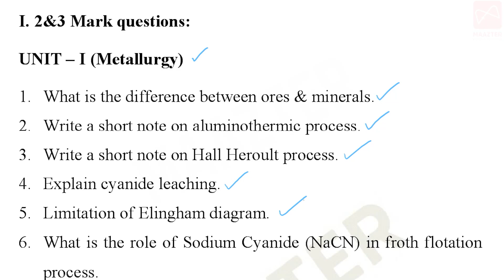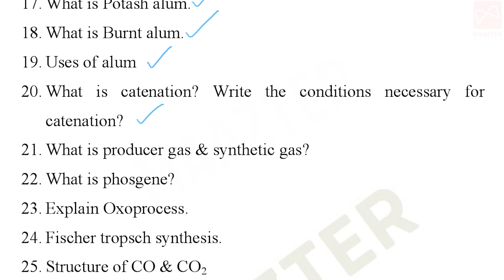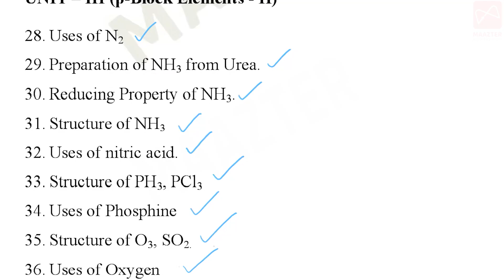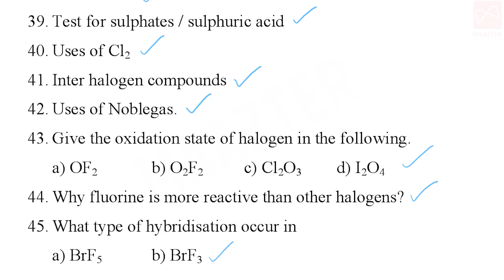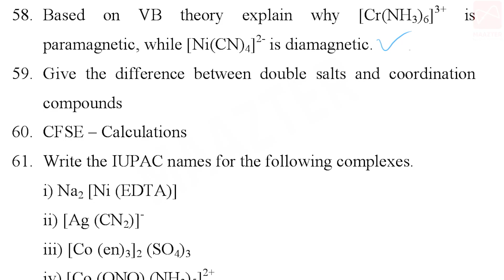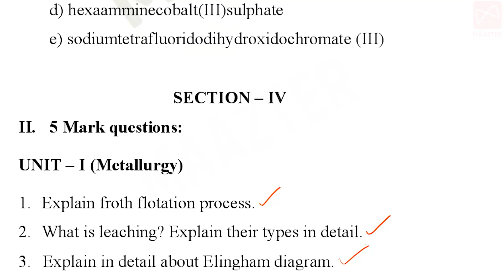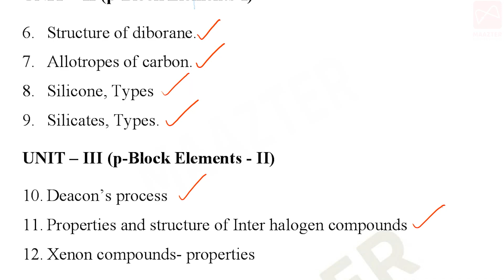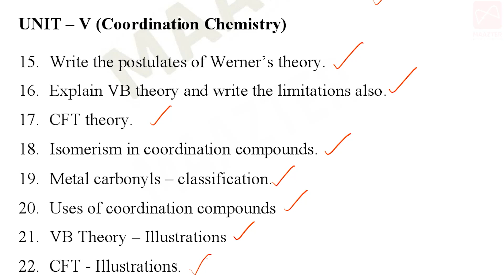12th Chemistry / வேதியியல் | Annual Exam Important questions part-1 | Unit 1-5 | TN